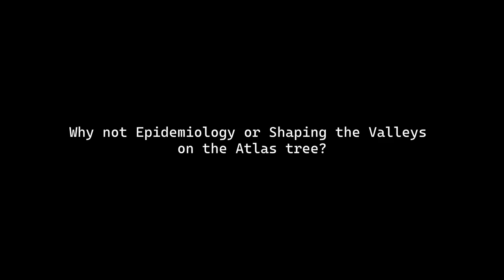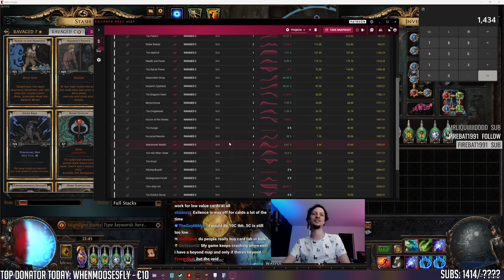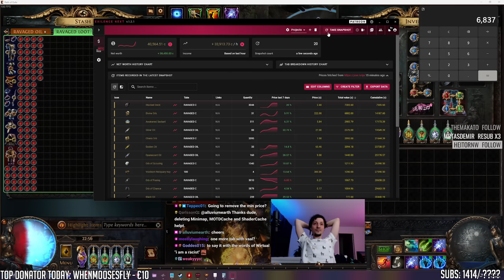[PoE] 100 Blight-ravaged maps - Uber Loot Explosions! - Stream Highlights #730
Brock Berrigan - Silicia (ft. Mattron)